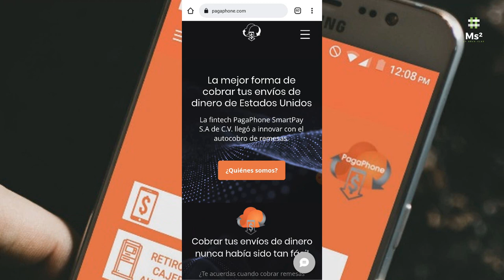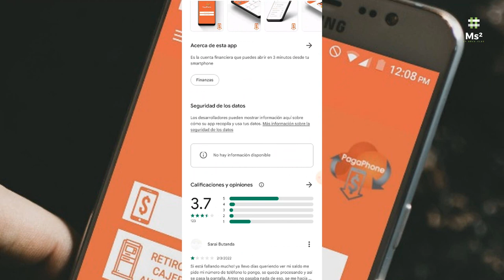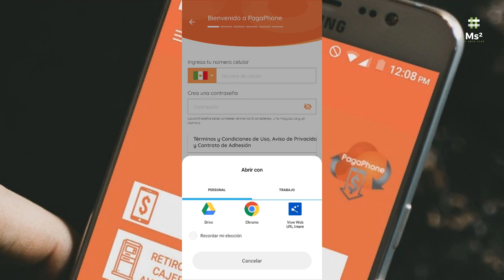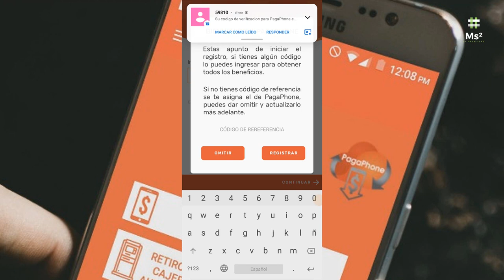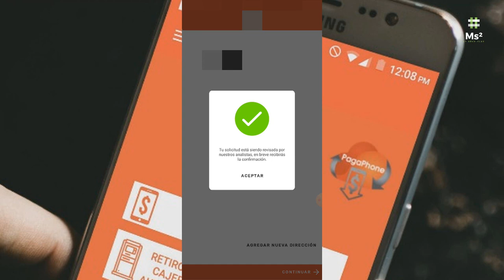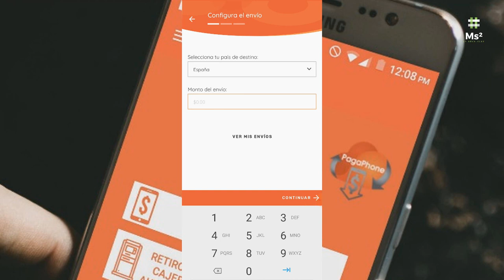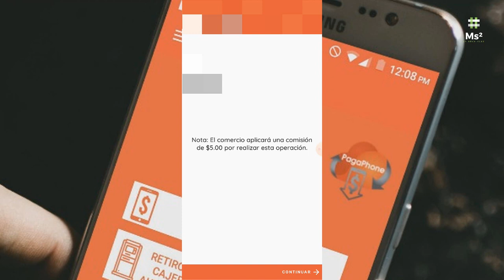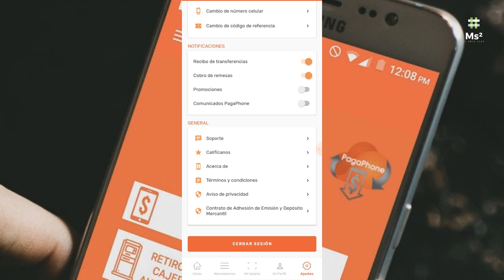Tarjeta De Débito PAGAPHONE ¿Qué Ofrece? | Fintech Enfocada En Las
La mejor forma de cobrar tus envíos de dinero de Estados Unidos
La fintech PagaPhone SmartPay S.A de C.V. llegó a innovar con el autocobro de remesas.

Cobrar tus envíos de dinero nunca había sido tan fácil
¿Te acuerdas cuando cobrar remesas implicaba trasladarse, hacer fila, depender del efectivo disponible en tienda? ¡Pues ya no más! Así de fácil es cobrar tus remesas:

 familiar que envíe la remesa a través de PagaPhone SmartPay S.A de C.V. o MoneyGram.

Paso 3.
Si tu familiar te envío el dinero a través de PagaPhone SmartPay S.A de C.V. automáticamente verás reflejando el saldo. Sino irás a cobro de remesa y con número de remesa de MoneyGram haces el cobro tu mismo.

Paso 2.
Descargas y te registras en la app para crear tu cuenta financiera para el cobro de remesas.

Paso 4.
Disfruta, re-envía, administra y utiliza tu dinero disponible a través de la app o de tu tarjeta Platino.

Somos un wallet virtual completamente gratuito que con su tarjeta platino te ofrece la mejor experiencia bancaria y de cobro de remesas en México.

PagaPhone SmartPay S.A de C.V. FinTech Mexicana

En cumplimiento con la obligación señalada en la disposición octava transitoria de la Ley que regula las actividades de las Instituciones Financieras de Pagos Electrónicos IFPEs promulgada en el diario oficial de la federación el 9 de marzo del 2018 y que entró en vigor el 10 de Marzo del 2018, la autorización para que la persona moral PagaPhone SmartPay SA de CV realice las actividades reguladas por ley anteriormente mencionada, se encuentra debidamente en trámite ante la Comisión Nacional Bancaria y de Valores CNBV, por lo que no es una actividad supervisada por las autoridades mexicanas.

Código: BZ94I7

1. Pedirla
2. Ingresa el código alejandro152829
3. Disfruta de $400 pesos de bono de bienvenida al gastar $5,000 en tu primer mes